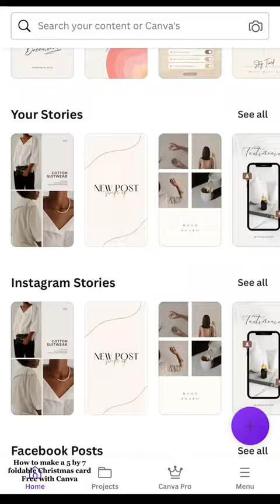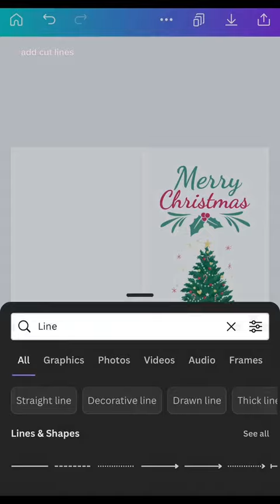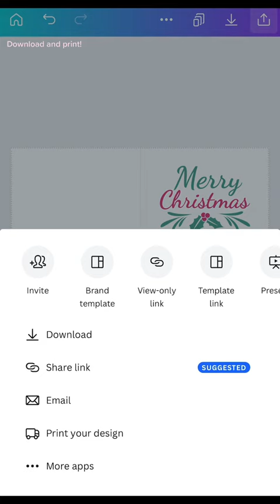Easy diy 5x7 foldable card FREE with Canva ready to print from home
diy Easy diy 5x7 foldable card FREE with Canva ready to print from home and save some money this holiday season!